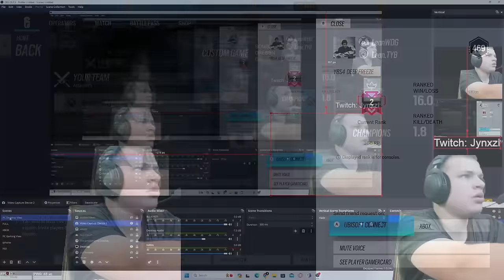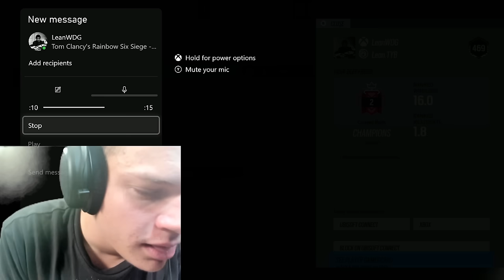I Versed the #1 Champion in Operation Deep Freeze...